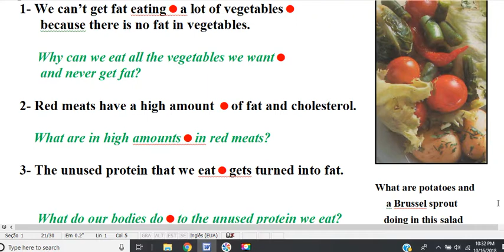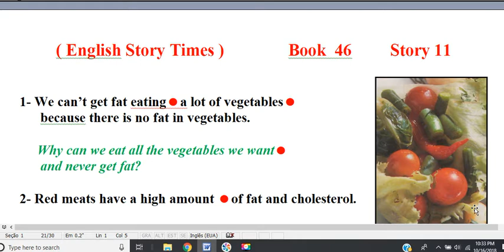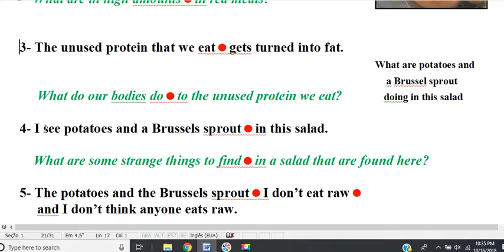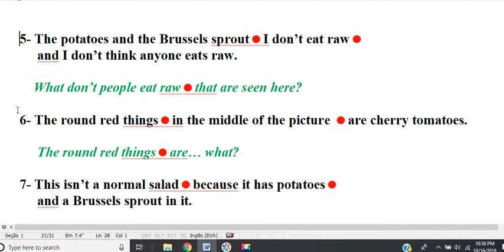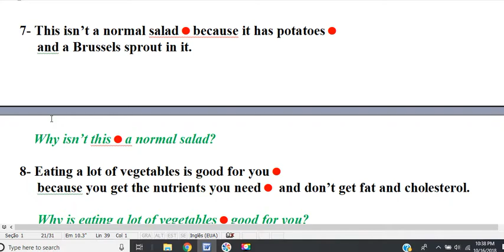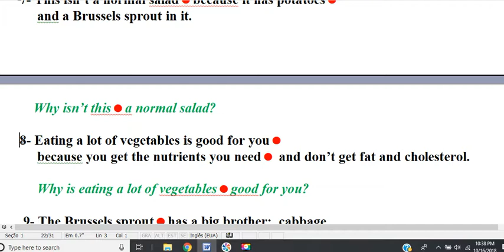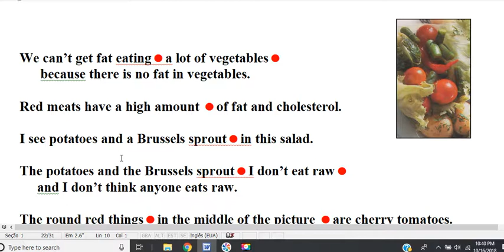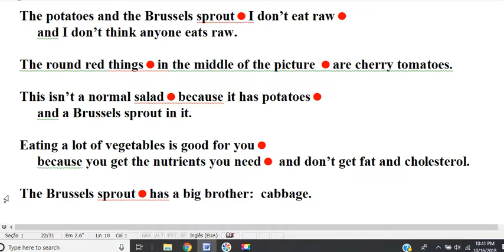book 46 story 11